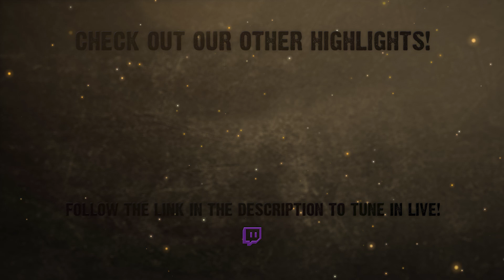BIG SCORE! $18,600 Up Top! Final 3 Tables Winter Series $11+R $140K GTD